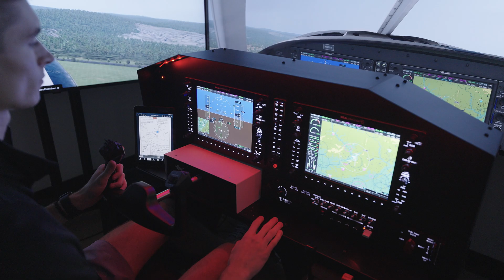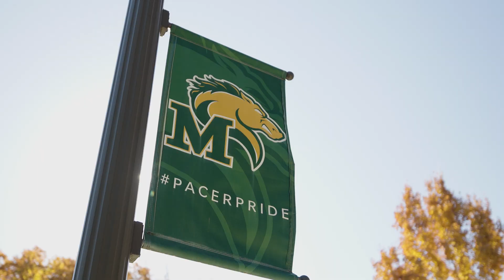Aviation Programs at Marywood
Lift Your Career to New Heights with an Aviation Degree in Flight Operations